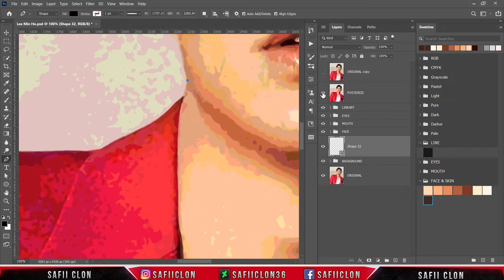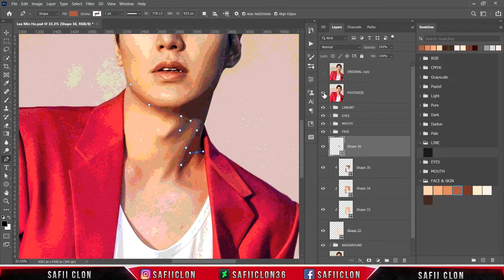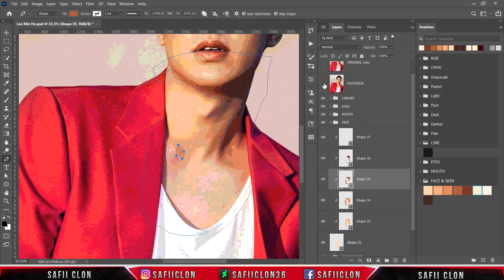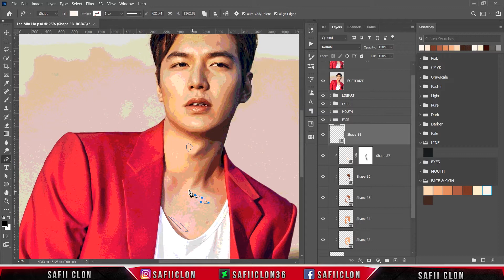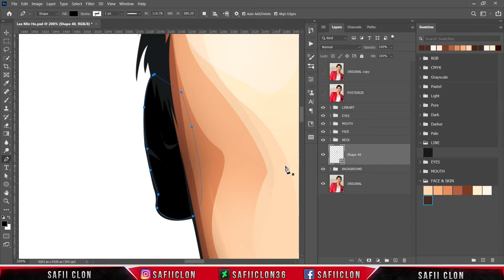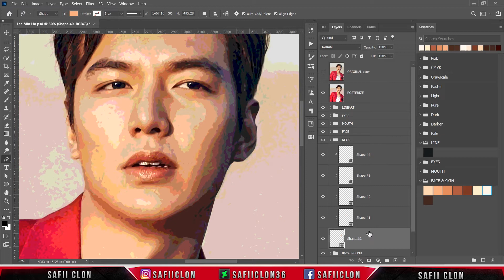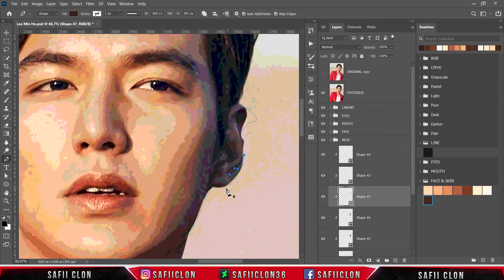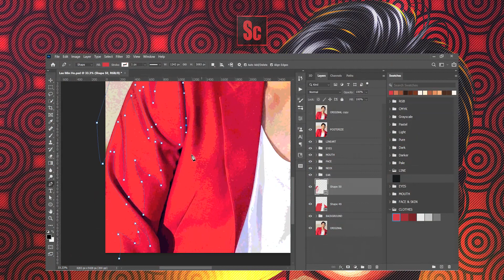[ Photoshop Tutorial ] LEE MIN HO Vexel art - PART 5 SKIN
Hello everyone,

Software Using :
Bandicam